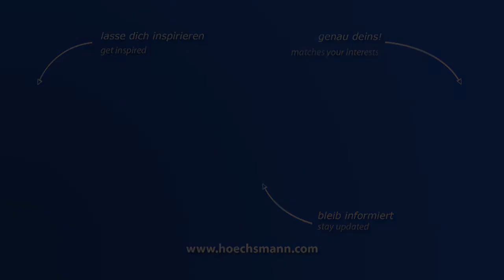HOLZ-HER ARCUS 1334 -3 (Höchsmann Klipphausen)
HOLZ-HER ARCUS 1334 -3